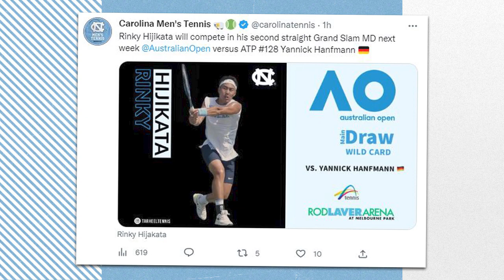Carolina Insider - Weekend Recap - January 18, 2023